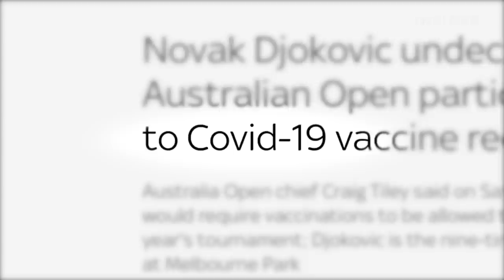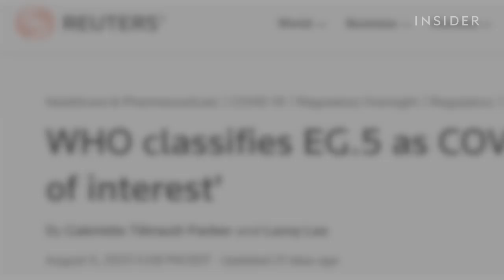Should We Be Freaking Out About The New COVID Variants? | Insider News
The Eris COVID variant has been spreading at an increasing rate and scientists are noticing a pattern during the warmer months. Here’s what we know about the variants spreading in the US this summer.